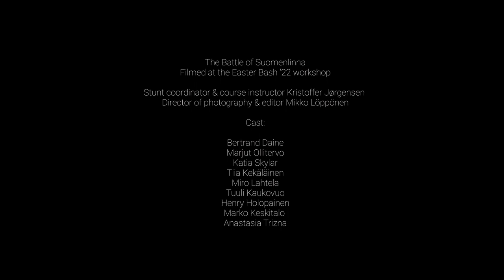The Battle of Suomenlinna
Filmed at Dramatic Combat Finland's Easter Bash 2022 led by Nordic Stage Fight Society's Fight Director Kristoffer Jørgensen (Norway).

Stunt coordinator & course instructor Kristoffer Jørgensen (Norway).
Director of photography & editor Mikko Löppönen

Cast:

Bertrand Daine
Marjut Ollitervo
Katia Skylar
Tiia Kekäläinen
Miro Lahtela
Tuuli Kaukovuo
Henry Holopainen
Marko Keskitalo
Anastasia Trizna